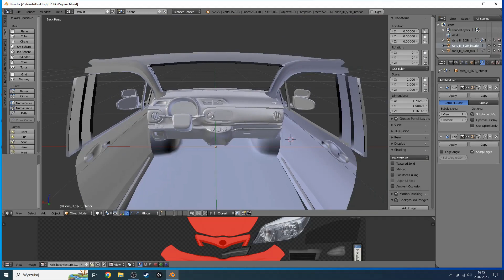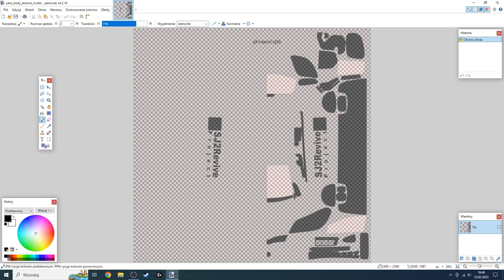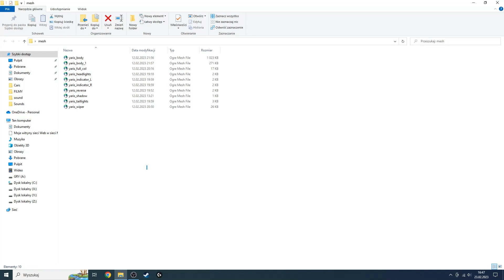TOYOTA YARIS III Elka MOD by Qwertyuiop123 - SOON! - DevLog | SJ2Revive Project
Trailer i postępy prac nad nowym modem do gry Symulator Jazdy 2 - Toyota Yaris III.

Drugi kanał projektu SJ2Revive: @ZRD1337

Przypuszczana data premiery wydania moda:
(po maturach 2023 lub po poprawkach 🤣 )

Co zostało do zrobienia?:
-wymodelować całe wnętrze
-wyszukać obrazków i zrobić z nich texturę środka
-zrobić 2 mapy UV (brzydką i ładną do Bake-owania)
-zaimplementować materiał wnętrza
-dodać wnętrze do 3 plików modelu (.mesh)
-ustawić pozycję kierownicy
-ustawić pozycję kierowcy i instruktora
-ustawić wskaźniki
-dodać i ustawić kontrolki
-zrobic i kombinować z texturą szyby-deszczowej

Wkrótce wypuszczę poradnik o modowaniu tej gry:
-struktura plików
-jak dodać własne auto od gry (mnóstwo plików .txt)
-szczegóły plików textur (szczegóły kolorów mapy "mask" i rodzaj exportu .dds)
-jak importować i exportować modele (Blender--Gra) + (narzędzia OGRE)
-jak mapować i tworzyć podstawowe materiały
-niestandardowe próbki dźwięku
-szczegóły plików samochodu (silnik, skrzynia, body, sprzęgło, itp.)
Więc obserwuj kanał!!!